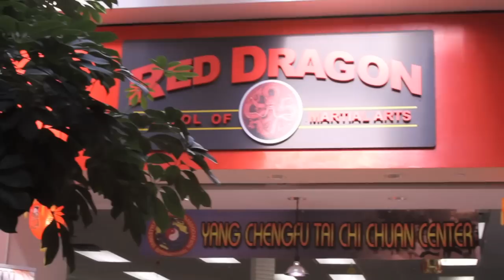New "B.O.Y.D." Trailer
B.O.Y.D.